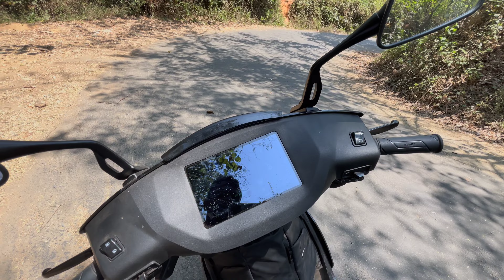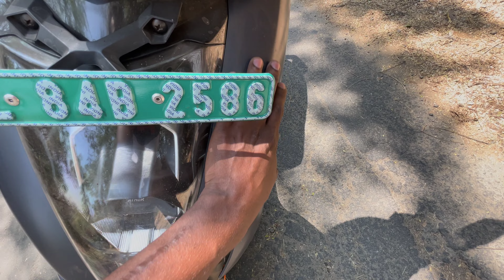ather electric scooter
इलेक्ट्रिकल स्कूटर
electric scooter